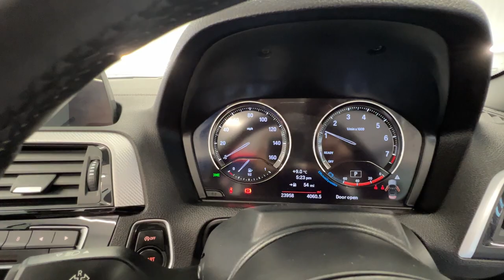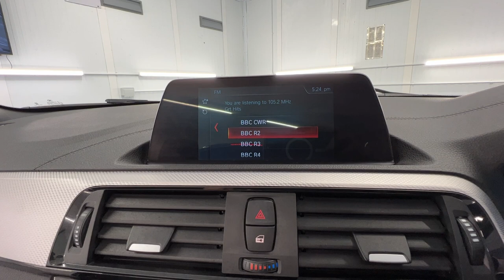Country Car Barford Warwickshire BMW for sale